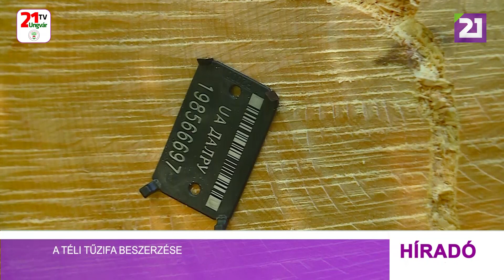Tv21 Ungvár - A téli tűzifa beszerzése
Kárpátalján folynak a fűtési szezon előkészületei. Tekintettel arra, hogy az állam lemondott az orosz energiaforrásokról, jelentősen megnőtt a tűzifa iránti kereslet. A megyei erdő- és a vadgazdálkodási főosztály azonban nyugalomra int: a felfokozott kereslet ellenére is mindenki elegendő tűzifához fog jutni.